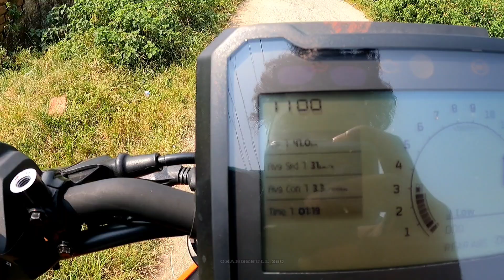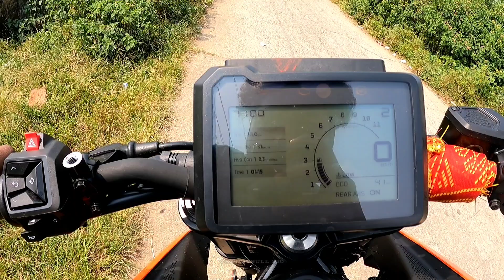2024 ktmduke250 Details Review in Hindi || 3rd gen of duke series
details review of ktmduke250 and  walk around

2024 ktmduke250,
2024 ktm duke 250,
2024 ktm duke 250 top speed,
2024 ktm duke 250 review,
2024 ktm duke 250 exhaust sound,
2024 ktm duke 250 price,
2024 ktm duke 250 delivery,
2024 ktm duke 250 mileage test,
2024 ktm duke 250 ride review,
2024 ktm duke 250 modified,
2024 ktm duke 250 adventure,
2024 ktm duke 250 sound,
2024 ktm duke 250 black,
2024 ktm duke 250 colours,
2024 ktm duke 250 instrument cluster,
2024 ktm duke 250 display,
2024 ktm duke 250 drag race,
ktm duke 250 new model 2024 emi down payment,
ktm duke 250 new model 2024 exhaust modified,
ktm duke 250 new model 2024 exhaust,
ktm duke 250 new model 2024 electric orange,
ktm 250 duke 2024 exhaust modified,
ktm duke 250 new model 2024 emi,
2024 ktm duke 250 first ride,
2024 ktm duke 250 gen 3,
ktm duke 250 new generation 2024,
2024 ktm duke 250 seat height,
ktm duke 250 new model 2024 headlight test,
ktm duke 250 new model 2024 hindi,
duke 250 upcoming 2023,
2024 ktm duke 250 india,
2024 ktm duke 250 inceleme,
ktm duke 250 new model 2024 price in india,
ktm duke 250 new model 2024 in kannada,
ktm duke 250 new model 2024 in nepal,
ktm 250 duke 2024 price in india,
ktm 250 duke 2024 in tamil,
ktm duke 250 new model 2024 instrument cluster,
ktm duke 250 new model 2024 price in kolkata,
ktm duke 250 new model 2024 kannada,
ktm 250 duke 2024 kannada,
ktm 250 duke 2024,
ktm duke 250 new model 2024 launch,
2024 ktm duke 250 mileage,
2024 ktm duke 250 malayalam,
2024 model ktm duke 250,
new 2024 ktm duke 250 mileage test,
2024 ktm duke 250 review malayalam,
ktm duke 250 new model 2024 top speed,
ktm duke 250 new model 2024 price,
ktm duke 250 new model 2024 tamil,
2024 new ktm duke 250,
2024 ktm duke 250 ride,
2024 ktm duke 250 review in telugu,
2024 ktm duke 250 review in tamil,
2024 new ktm duke 250 review,
ktm duke 250 new model 2024 tamil review,
2024 ktm duke 250 speedometer,
ktm duke 250 new model 2024 seat height,
ktm duke 250 new model 2024 status,
ktm duke 250 new model 2024 whatsapp status,
ktm 250 duke 2024 status,
2024 ktm duke 250 tamil,
2024 ktm duke 250 telugu,
2024 ktm duke 250 tamil review,
ktm duke 250 new model 2024 height test,
ktm 250 duke 2024 model tamil,
ktm duke 250 new model 2024 test drive,
ktm duke 250 new update 2024,
ktm duke 250 updated 2024,
2024 ktm 250 xc,
ktm duke 250 new model 2024 vs 2023,
ktm 250 vs 390 duke 2024,
ktm 250 duke 2024 vs,
ktm duke 250 new model 2024 vs,
ktm 250 duke 2024 velocidad maxima,
2024 ktm duke 250 walkaround,
ktm duke 250 new model 2024 walkaround,
ktm duke 250 new model 2024 white,
xm 204,
x2 2024,
2024 xm,
ktm duke 250 new model 2024 0 to 100,
2023 ktm 250 duke,
ktm duke 250 new model 2024 vs 390,
2024 ktm duke 390 and duke 250,
ktm 250 duke review 2023
2024 ktmduke250 walkaround,
2024 ktm duke 250 walkaround,
duke 250 walkaround 2023,
duke 250 new model 2024,
2024 ktm duke 250,
ktm duke 250 upcoming model 2024,
duke 250 upcoming model 2024,
2023 ktm 250 duke,
x8 bmw 2024,
xm bmw 2024,
xm bmw 2023 interior,
x4 2024,
duke 250 new update 2024,
2024 ktm duke 390,
2023 ktm duke 390 usa